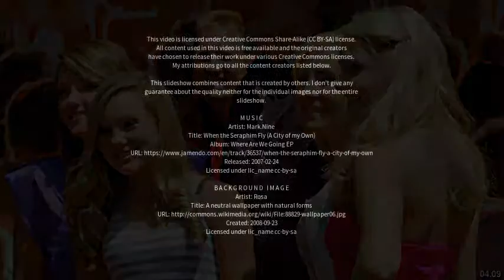Best places to visit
Best places to visit - Stoney Stanton (United Kingdom) Best places to visit - Slideshows from all over the world - City trips, nature pictures, etc.